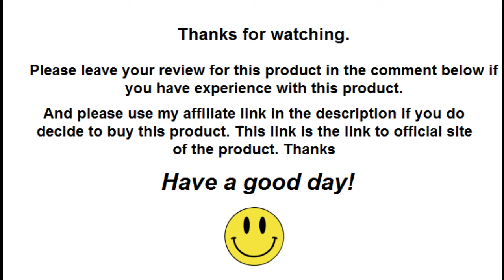The Whale Picks Review | Find Honest Reviews Of The Whale Picks In The Comments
✅ Click This Link To Buy The Whale Picks From The Official Site At The Lowest Price Available

If you have experience with The Whale Picks, please leave your review on this product in the comment section below so others can find and decide if they would like to buy it.

Thanks